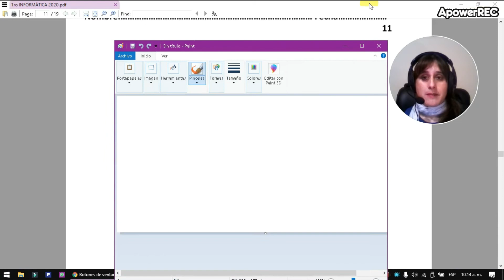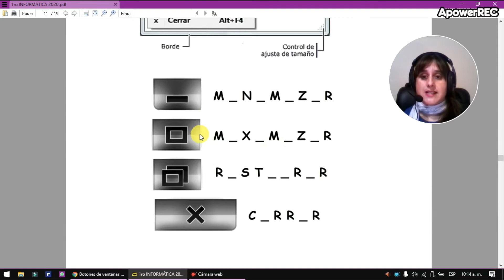Primero Botones de Ventanas